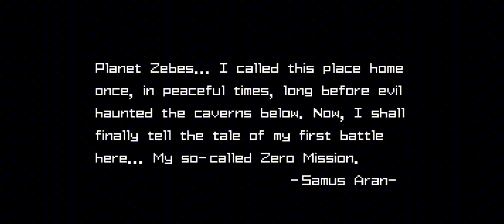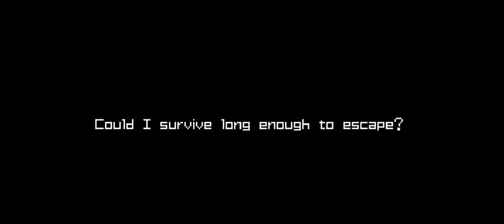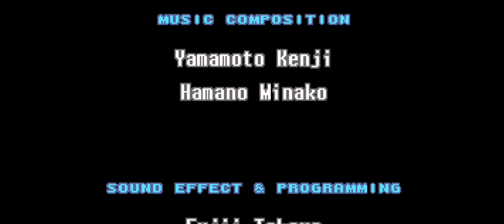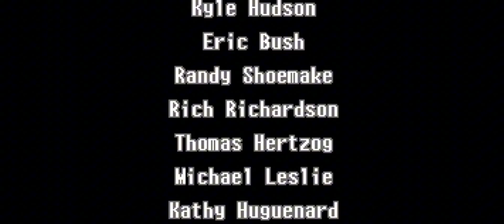Metroid Zero Mission 15% Longplay